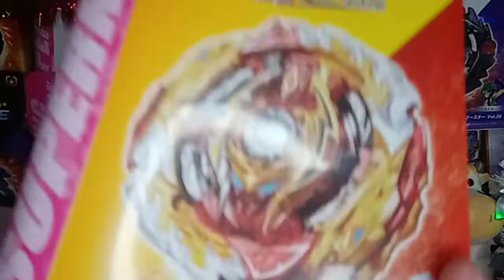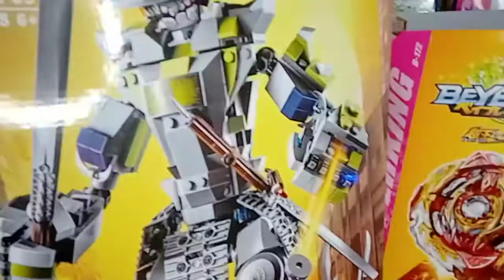обзор подарков на новый год. что мне принес Дед мороз !??